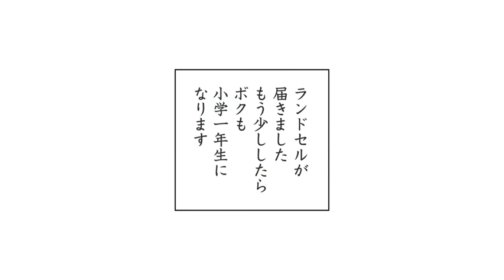【RIDEX】RIDE 70／東本昌平 「Progress」 KAWASAKI GPZ900R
単行本「RIDEX」7巻に収録の「Progress」です。子どもたちは、ちょっと違う視点からバイクを、バイクに乗る父親を見ていたりするんですよね…無音スライドムービーでお楽しみください！